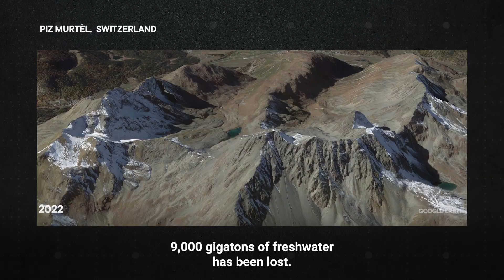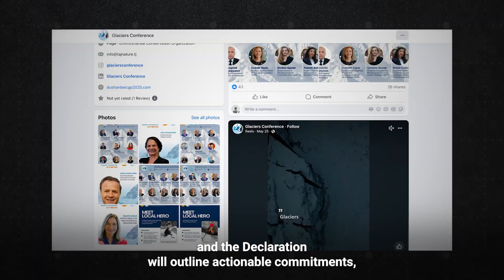International Conference on Glaciers' Preservation | United Nations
Ahead of the High-Level Glaciers Preservation Conference in Dushanbe, WMO Scientific Officer Sulagna Mishra reveals that glaciers have lost 9,000 gigatons of ice since 1975, threatening water supplies, agriculture, and coastal communities. She calls for rapid global emissions cuts, enhanced monitoring, and decisive political commitments, all of which will be formalized in the conference’s comprehensive declaration to be presented later this year at the UN General Assembly.